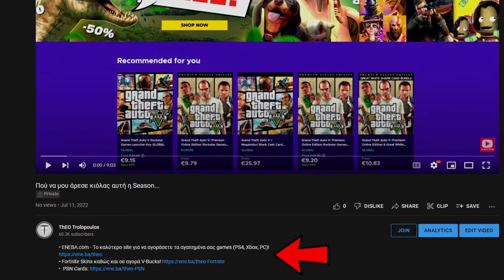Το Item που Κατέστρεψε το Fortnite 😡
👉🏼 Για να παίξουμε μαζί 🎮, βάλε SaC "Trolopoulos" και στείλ' το μου σε όποιο Social Media σε βολεύει: